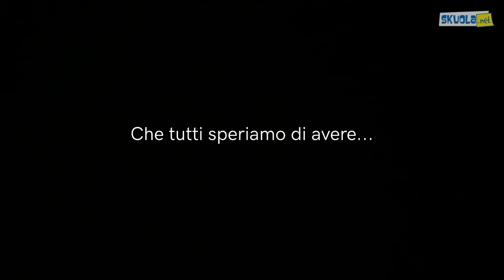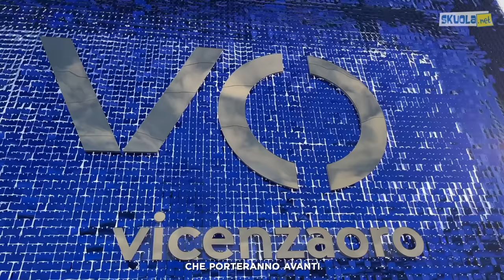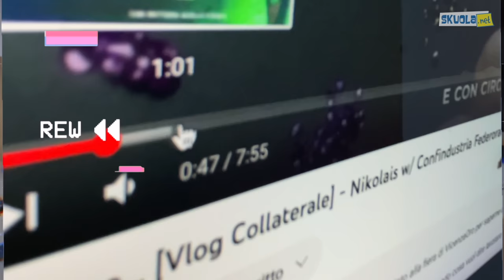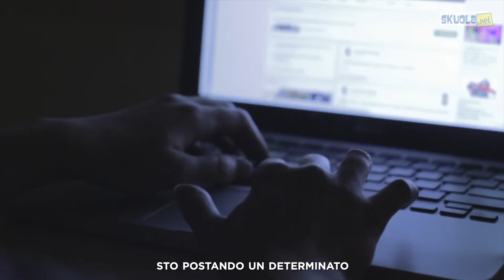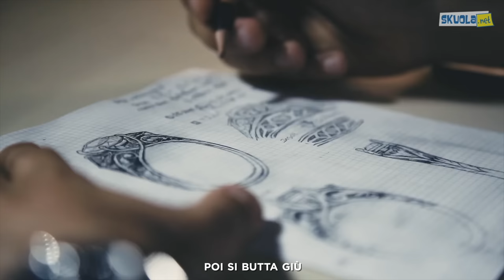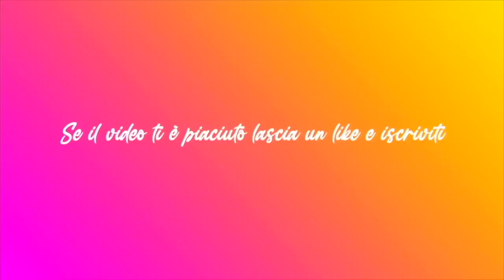Eredità d’oro [Vlog Collaterale] - Nikolais ft. Confindustria Federorafi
Cosa significa per te “eredità”?
Quello che sappiamo fare ci è stato tramandato da qualcuno che ci è passato prima di noi, ma c’è un settore in cui questo significa molto di più, quello dell’orafo e del gioielliero.
Perché qui non si tratta solo di un’eredità delle mansioni, ma di qualcosa che va ben oltre… e per saperne di più sono tornato alla fiera di VicenzaOro.
Dove abbiamo incontrato giovani che già lavorano in questo settore e altri che si stanno preparando a farlo, perché la richiesta di nuovi talenti è davvero elevata…